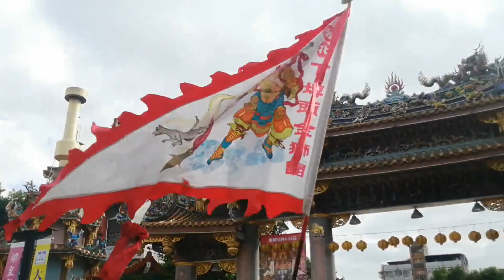【台北下埤頭金獅團-獅陣&武術&爬竿&接匾】~110臺北鼎興壇天上聖母慶成入火安座祈安遶境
台北下埤頭金獅團-獅陣&武術&爬竿
(0:00)過境 大龍峒保安宮
(2:10)入 臺北鼎興壇